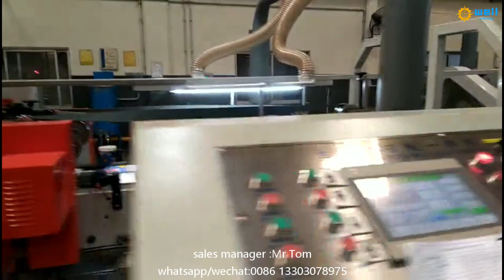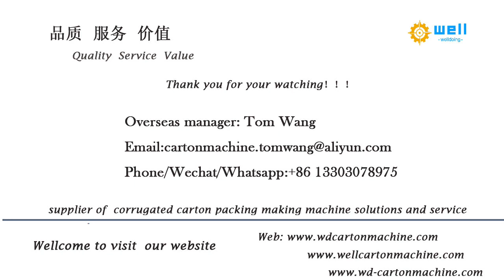WD-10 high speed automatic carton stitch folder gluer machinery